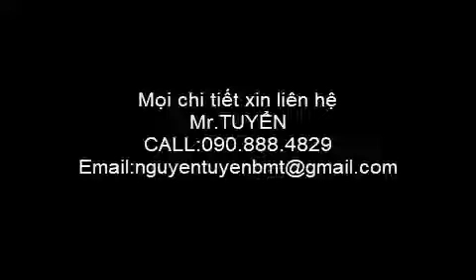MÁY TIỆN CNC PUMA MX1600ST